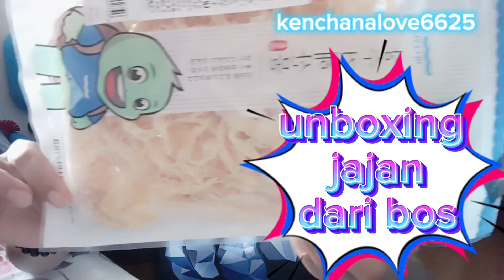unboxing jajan dari Bu bos ada apa aja kira kira kenchanalove6625 video hadiah bu bos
unboxing jajan guys dari bos ku yang baik hati